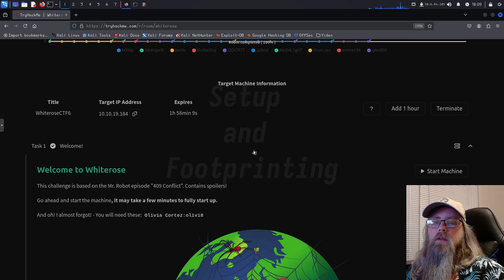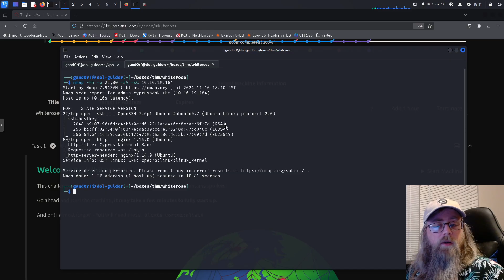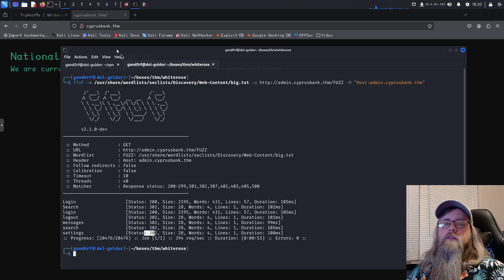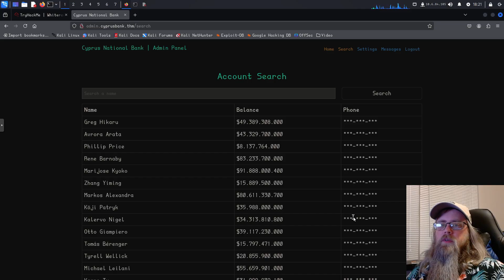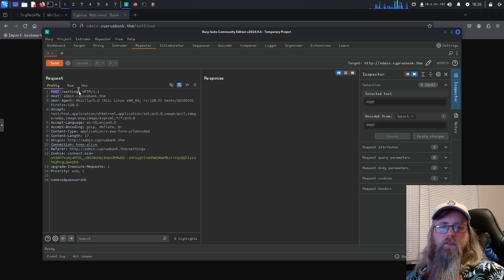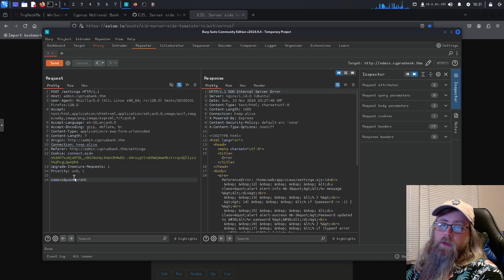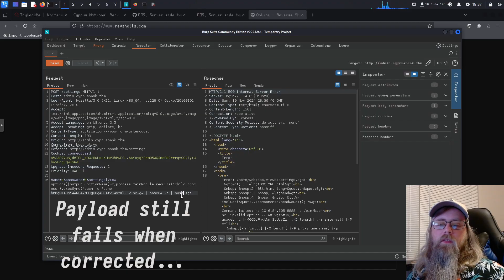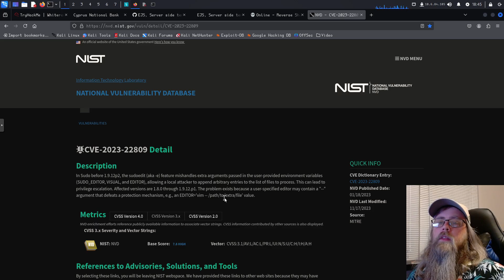THM CTF Walkthrough: Whiterose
Timestampes:
00:00 Intro
00:31 Footprinting
04:36 Foothold
11:28 Priv Escalaltion
12:50 Outro